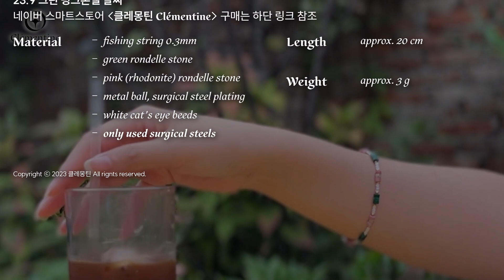클레몽틴 23.9 라인 악세서리 메이킹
안녕하세요, 클레몽틴입니다 :)

오늘은 클레몽틴의 첫 BOLD line, 23.9 상품의 메이킹 영상을 준비했어요!
고급스러운 담수 진주와 원석, 써지컬 스틸로 완성된 악세서리로
오늘의 올드머니 룩을 완성해 보세요.

[ 클레몽틴 악세서리 구매하러 가기 ]